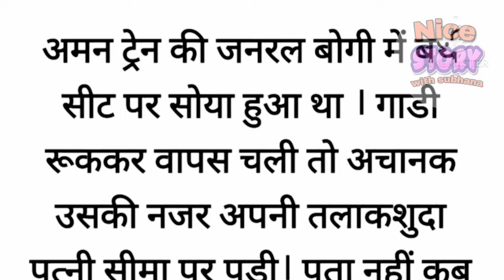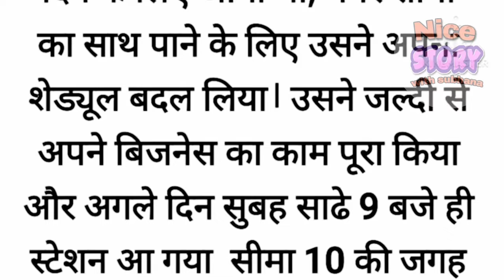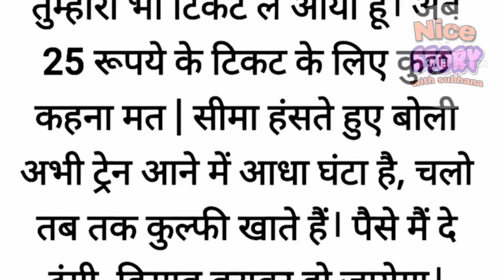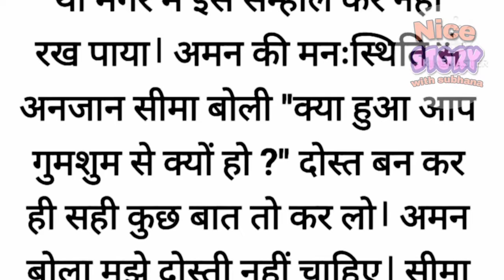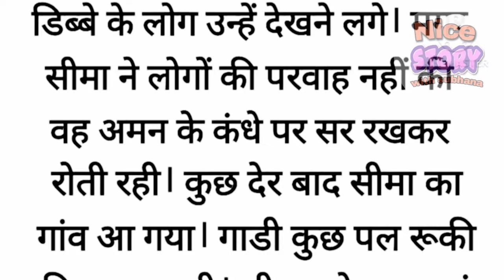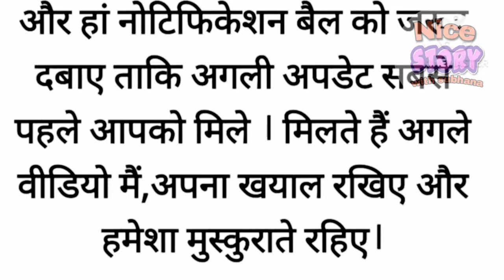Suvichar /Emotional heart touching story/Hindi kahaniyan/ motivational kahani / Sacchi kahani /Moral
Garib kisan ki kahani
Stories for ladies
Stories for women
Kahani for kids
Kahani suno
Kahani for ladies
Spiritual stories
Spiritual quotes
Baap beti ki kahani
Maa beti ki kahani
Maa beta ki कहानी